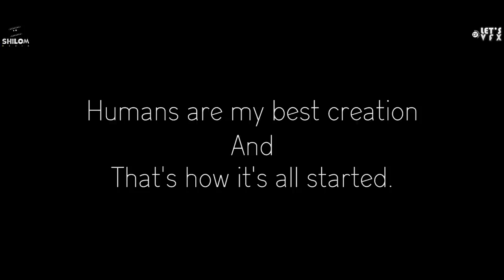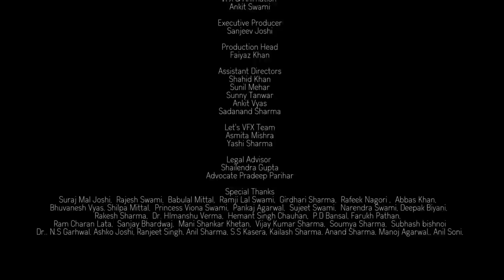New Hindi Movie 2019 |God Must Be Crazy | Humans | Who is God? Message for India and Pakistan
Presenting the beautifully crafted VFX'ed short film 'GOD MUST BE CRAZY' A film based on the relationship of God and Humans with a message of Peace at the end.
Humans' are the best creation of GOD and we are completely failed in living upto his expectations and becomes a responsible human, he always wanted us to be.
War over Peace is the agenda of Humans.
Split the world into Pieces instead of world peace is the agenda of humans.
Materialistic life is the agenda of humans.

Where as GOD wanted us to be a responsible human with the message of Love and Peace.
Cast
God - Lomharsh
Human - Ankit Swami

Concept by - Lomharsh

Crew
Director - Ankit Swami
DOP - Haider Ali Nagori

Assistant Director's - Shahid Khan, Ankit Vyas, Sunil Meher, Sunny Tanwar, Sadanand Sharma

Editor & Vfx - Ankit Swami

VFX Team - Asmita Mishra, Yashi Sharma

God must be Crazy is presented by Shilom Media in Association with Let's VFX.

Shilom Media is a  Award Winning Production house based in India and Done many award winning Shorts, Feature, TVC, Viral ads, Corporate Videos and Fashion Videos.

Lets VFX is a Animation and VFX studio based in India.

Lets VFX offers the work of Editing, VFX, Animation, Scribbling and Visual Promotion Design facilities.

If you love humanity you will love this film.

War is not a solution Peace is the Restoration.

Start Living Stop Fighting